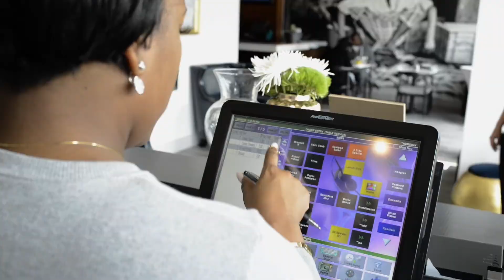Dishema Fulton of Baltimore Crab & Seafood Talks Rewards Network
Dishema Fulton, owner of Baltimore Crab & Seafood and Pearl Lounge, shares her experience with financing her restaurant: “When I first opened, it was very difficult to get financing through banks and traditional lending. Rewards Network really put me in a position where I was able to push forward.”